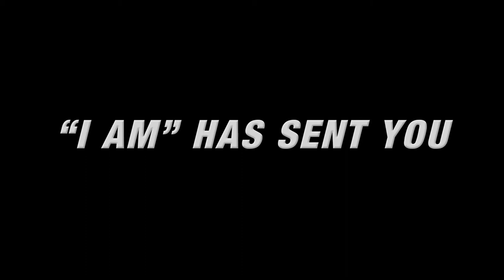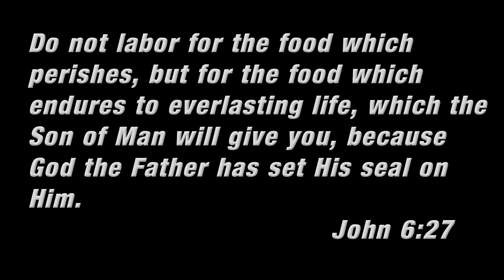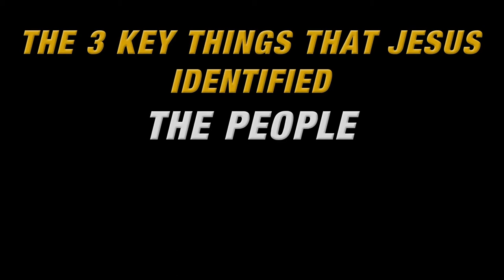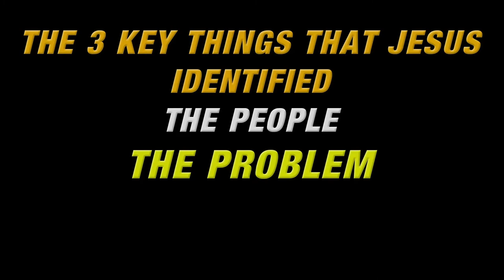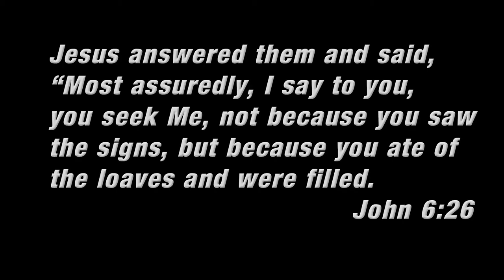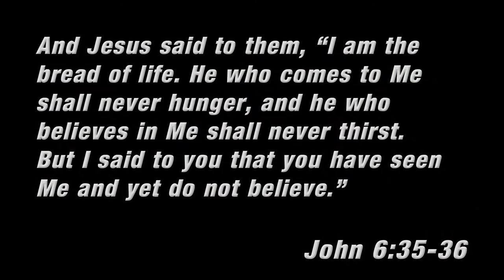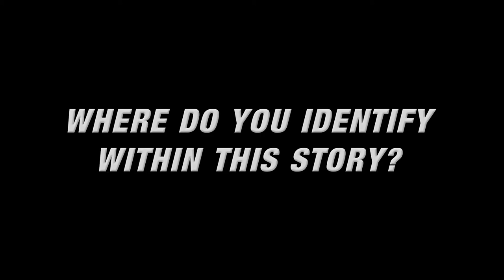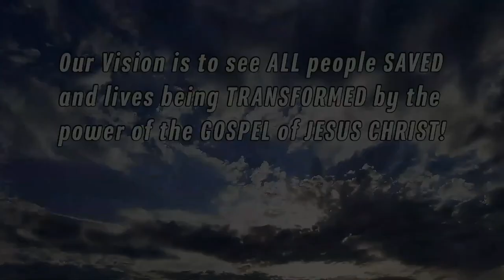I AM WORSHIP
Series “I AM”
Sermon1 THE BREAD OF LIFE
John 6:26-36